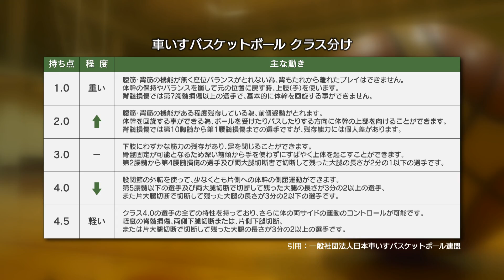スポーツの力「SAGA2024注目選手 車いすバスケットボール編②」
2024年（令和6年）に開催されるSAGA2024（第78回国民スポーツ大会（国スポ）・第23回全国障害者スポーツ大会（全障スポ））
唐津で開催される競技のうち車いすバスケットボールの注目選手をご紹介します。

■注目選手
栗山 来晟 選手
（唐津特別支援学校高等部2年、ハガクレデンジャーズ所属）